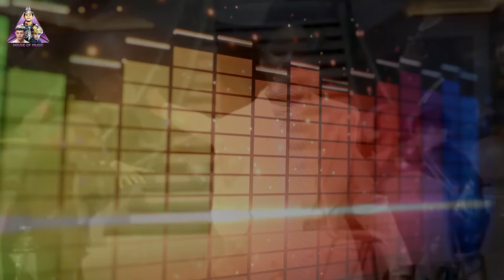JD McCrary - Inviting All of You (Modified) - (HQ)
Modified.

Listen with either bass speakers, ear plugs, headsets or else you'll miss half of the experience!